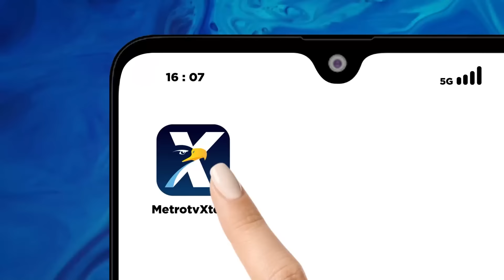[HEADLINE NEWS,1 SEPTEMBER 2024] Anies Dirayu jadi Timses Pramono-Rano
HEADLINE NEWS - 1 September 2024 | 14.00 WIB
MetroTV, Anies Baswedan disebut-sebut sedang dirayu untuk menjadi Ketua Tim Pemenangan Pramono Anung-Rano Karno. Menanggapi hal tersebut, Anies mengaku belum mau membahas banyak terkait politik dirinya ingin bersantai sejenak menikmati hari minggu.